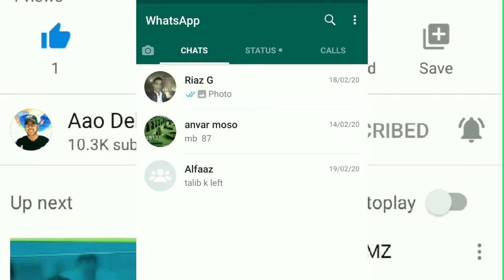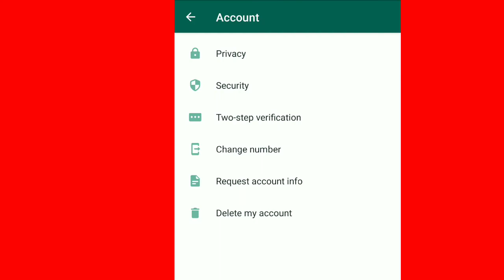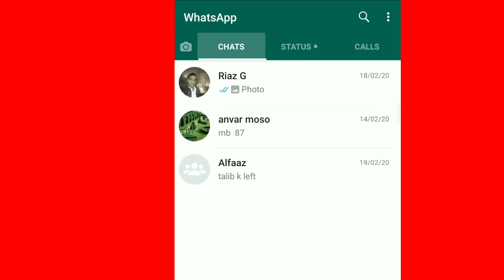Whatsapp per block kiya hua number kaise nikale || How to unblock WhatsApp block number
whatsapp per block kiya hua number kaise nikale